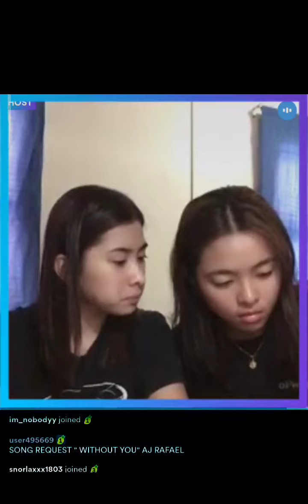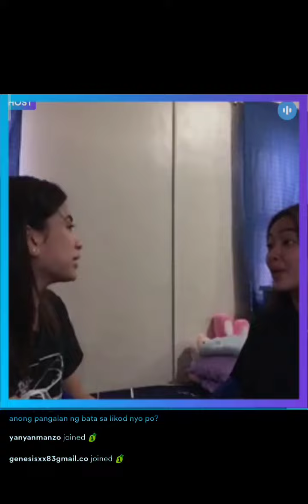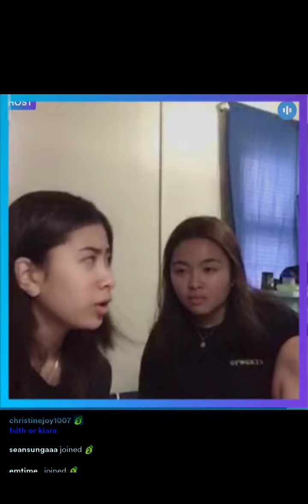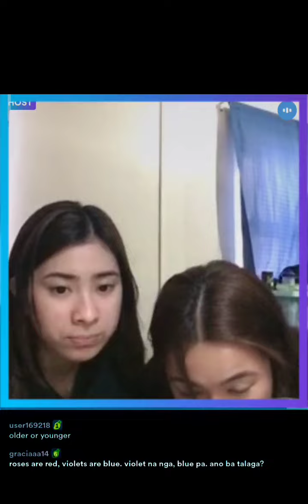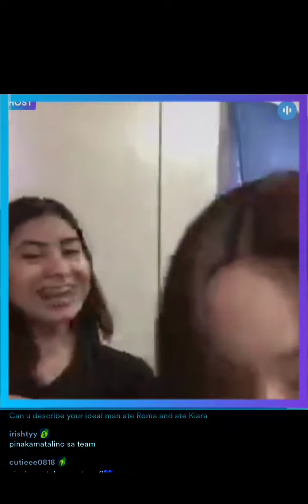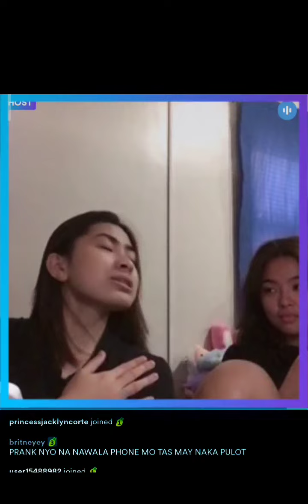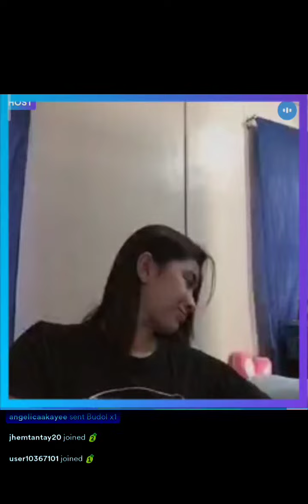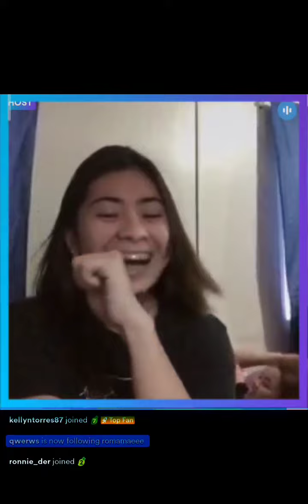Kumu Live: Roma Mae Doromal (Full) | August 19, 2022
ROMA MAE DOROMAL